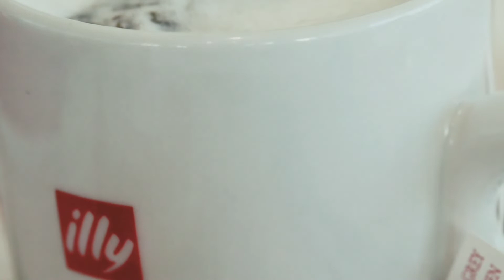😋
*Two weeks ago yesterday.